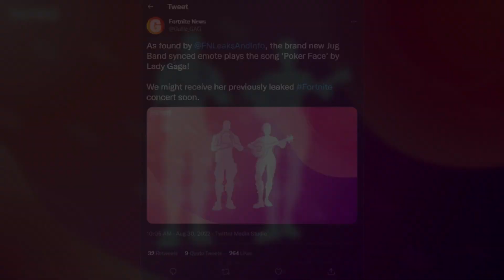Fortnite ''Poker Face'' Lady Gaga Emote! (Fortnite Icon Emote Leaked)